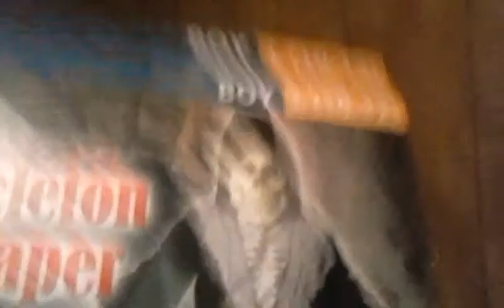Ice bottal challenge